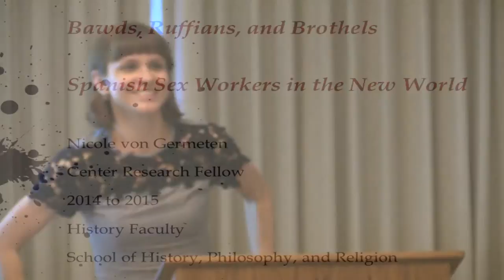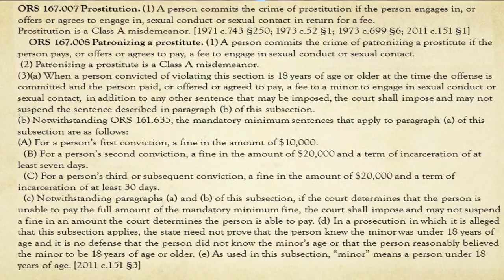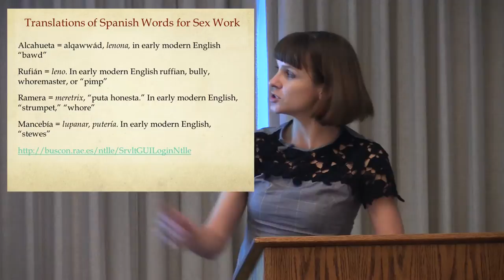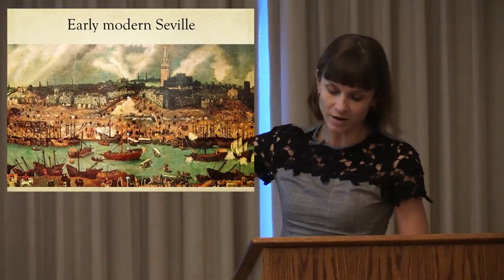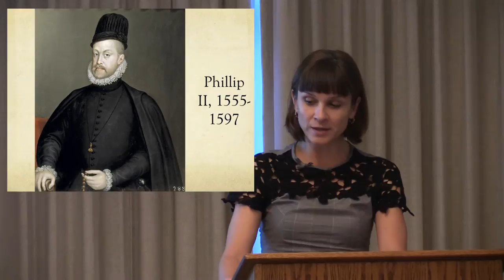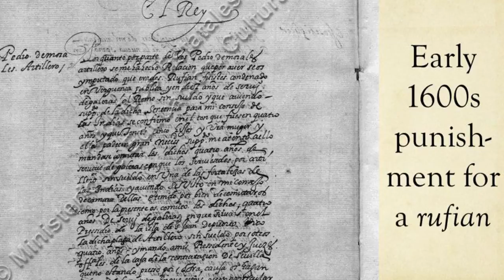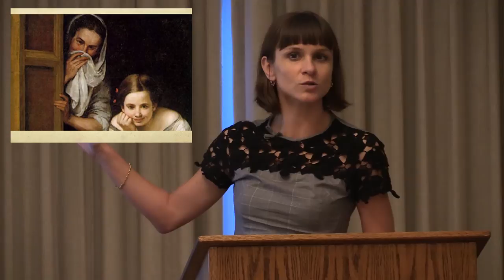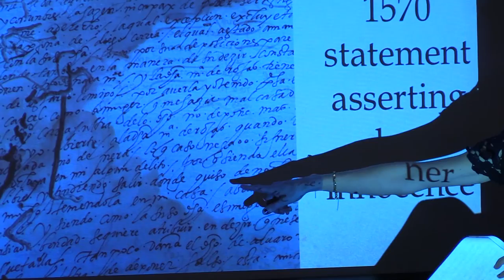Bawds, Ruffians, and Brothels: Spanish Sex Workers in the New World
A handful of official investigations survive documenting sex work in the first century of the American viceroyalties. Prof. Nicole von Germeten will discuss the first century of sex work in Spanish America, as men and women both carried on and reinterpreted Spain's medieval traditions.